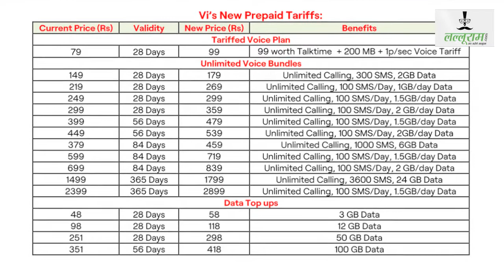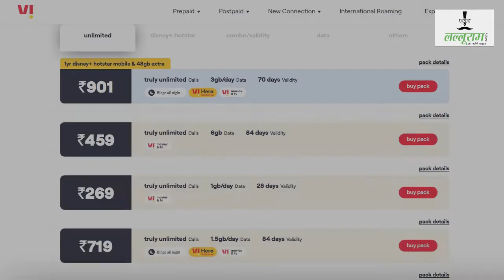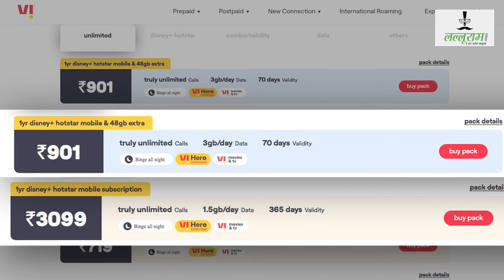अगर आप चलाते हैं vi का सिम तो आपके लिए बुरी खबर है